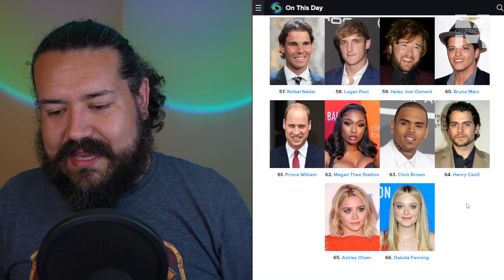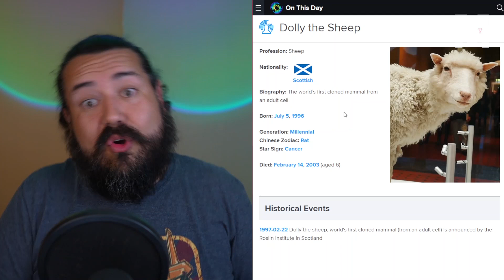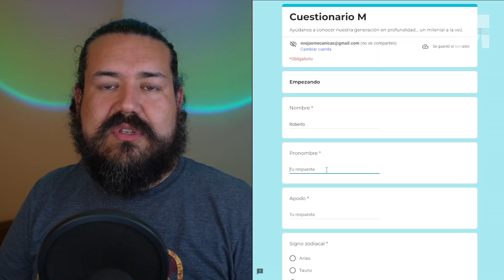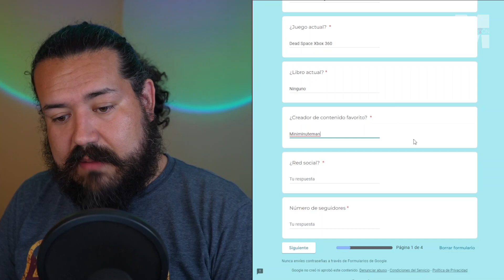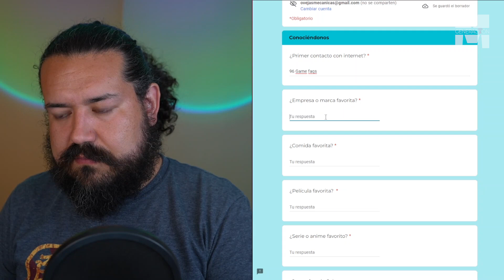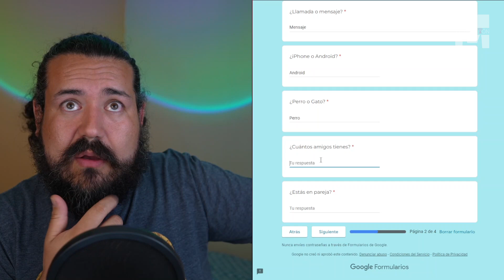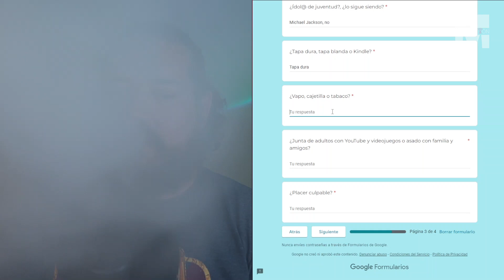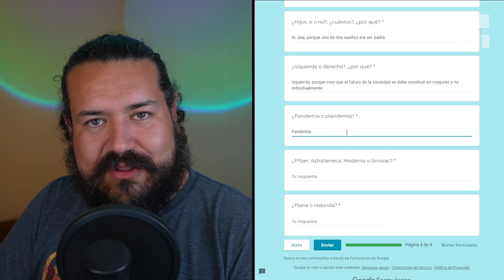Piloto | Generación M 00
¿Que significa ser millennial?

Con esta pregunta inicia mi viaje, soy Roberto, un típico millennial y aquí busco descubrir que nos define, que nos mueve y sobre todo que nos hace feliz.

Te invito a acompañarme en este camino y descubrir la respuesta, un millennial a la vez.